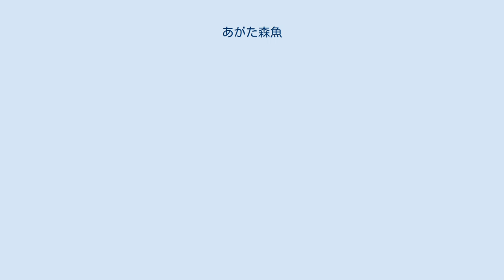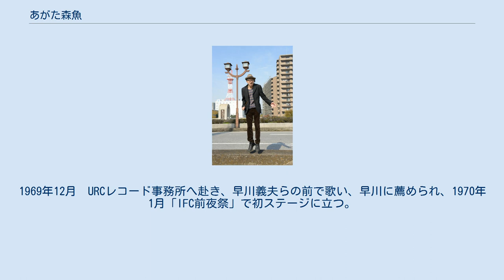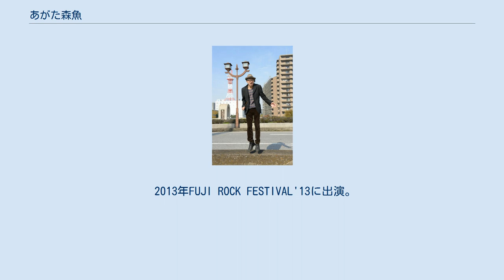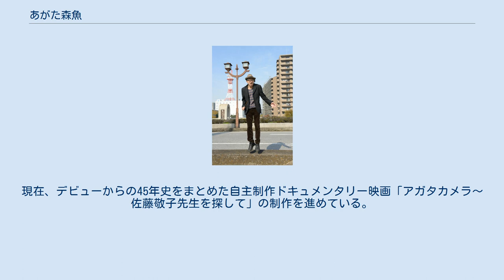あがた森魚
函館ラ・サール高等学校出身の人物
あがた 森魚（あがた もりお、1948年9月12日 - ）は、日本のフォークシンガー、シンガーソングライター、映画監督、俳優、エッセイスト。
北海道留萌市出身。
埼玉県川口市在住。
本名は山縣 森雄（やまがた もりお）。
函館ラ・サール高等学校卒業、明治大学中退。
所属はDargelos（ダルジュロ）。
 父は運輸省海運局に勤務し、父の転勤で北海道留萌市で生まれ、生後間もなく小樽に移り、小学3年から青森で、中学からは函館で育った。
 小樽の入船小学校に通っていたころ、担任だった教諭の佐藤敬子に薦められて観たディズニー映画「海底二万哩」（1955年日本公開）主人公のネモ船長が人生初のヒーローとなる。
 1965年、函館ラ・サール高校2年の夏、ラジオで聴いたボブ・ディランの「ライク・ア・ローリング・ストーン」に衝撃を受け、作詞作曲を始める。
 退職した父が家族で横浜に住みたいと言いだしたため、家族と共に上京し、一年浪人後、明治大学に進学。
1969年12月　URCレコード事務所へ赴き、早川義夫らの前で歌い、早川に薦められ、1970年1月「IFC前夜祭」で初ステージに立つ。
 1970年3月、鈴木慶一と出会い、「アンクサアカス」を結成（バンド名・メンバーは変動し、のち、あがた森魚とはちみつぱいへと発展）。
斉藤哲夫、野澤享司らとも親交を深める。
 1971年8月、中津川フォークジャンボリーにあがた森魚と蜂蜜ぱいとして参加。
春一番コンサートにも同様の組み合わせで参加。
これを観たキングレコードのディレクター・三浦光紀にスカウトされ、三浦が1972年、キングレコード内に設立したベルウッド第一弾アーティストとしてメジャーデビュー。
 1972年4月25日、林静一の同名漫画を題材としたシングル「赤色エレジー」で50万枚を売り上げるヒットになり広く知られるようになる。
 あがたはよしだたくろうや、泉谷しげる、友部正人とともに"ニュー・フォーク四人の旗手"と呼ばれた。
あがたは演歌と見まがう歌唱で、"フォーク界の異端児"と呼ばれた。
また、先行する吉田拓郎たちとは違い、あがたはテレビに進んで出た。
「赤色エレジー」の大ヒットは「11PM」（日本テレビ／読売テレビ）の出演がきっかけ。
アングラの企画で呼ばれたが、着るものがなくてちびた下駄履きで出たら、大橋巨泉が面白がりからかわれた。
すると色々な番組から出演オファーが来て、「小川宏ショー」（フジテレビ）や「夜のヒットスタジオ」（フジテレビ）など、呼ばれた番組に全て出演した。
 そこで得た収益を元手に1974年、製作・脚本・監督・主演・音楽を兼ねた『僕は天使ぢゃないよ』を製作。
商業的に失敗し多額の借金を背負う。
 世間から忘れ去られて5年が経った1981年、女性2人を加えた7人編成の「ヴァージンVS」を結成。
下駄履き、ギターを抱えたイメージのあがたが、少年アニメの主人公のようなユニフォームにレーザーガンを抱え、ギンギラギンにメーキャップした変身ぶりに音楽関係者は唖然とした。
自身A児と名乗りテクノポップを展開、1990年には「雷蔵」なども結成。
ニュー・ウェーブからワールドミュージックまで視野を広げた。
 1990年代半ばには、月刊漫画「ガロ」に映画「オートバイ少女」手帖 と題する随筆を連載していた。
 肉体賛美主義者、自然主義者で、食事から健康法にいたるまでナチュラル志向であり、自然治癒力を強く信じている。
このため風邪をひいても薬は飲まず、よほどではない限り医者へは行かない。
歯だけはそうもいかず、1993年ころに歯医者を訪れ、現代医学の進歩に驚く。
その際に、だめになった歯が補修や抜歯をするしかないことに、改めて自分自身が肉体崇拝者であることを思い知らされる。
歯を1本抜いたところ、非常な郷愁に駆られた。
 師匠として、ボブ・ディランと稲垣足穂を挙げている。
 2000年以降は『佐藤敬子先生はザンコクな人ですけど(2001年)』『タルホロジー(2007年)』リリース、2008年、60歳を迎えライヴツアー「惑星漂流60周年！」を全国各地で展開、2009年2月22日、記念イベント『Zipang Boyz號の一夜』を開催。
同年10月ドキュメンタリー映画『あがた森魚ややデラックス』が制作された。
 2012年　デビュー40周年記念アルバム『女と...